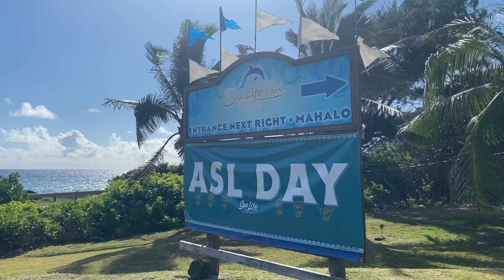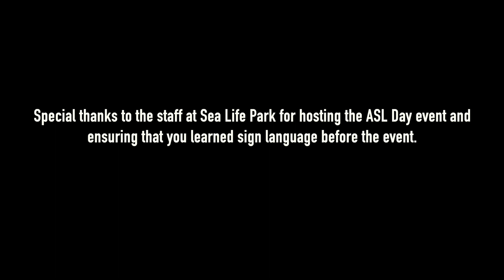Sea Life Park - ASL Day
In case you missed the ASL Day event at Sea Life Park this past Saturday, here's a recap video of the fun-filled day. The best part was seeing scuba divers signing "Aloha" and "Happy ASL Day" underwater. Sea Life Park is keen on hosting more events like this to make them more accessible and inclusive for the Deaf community.